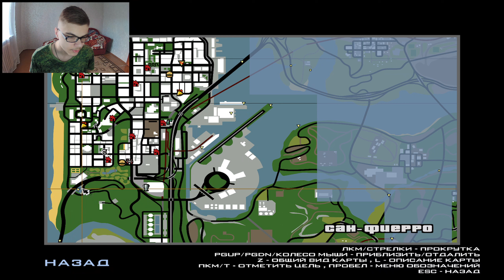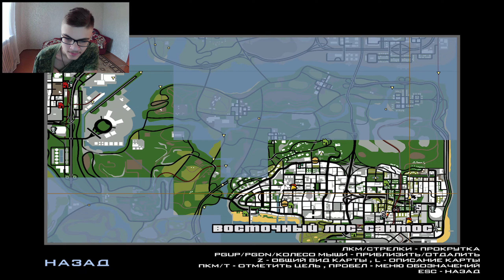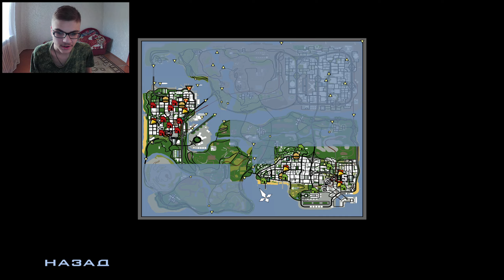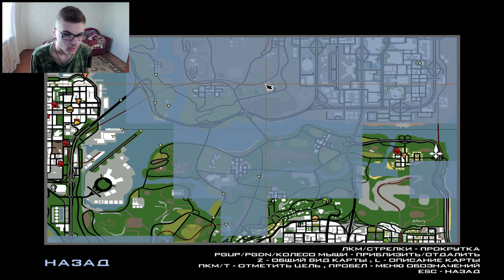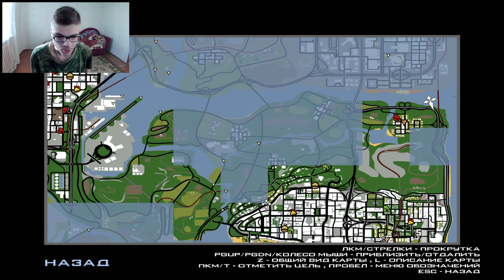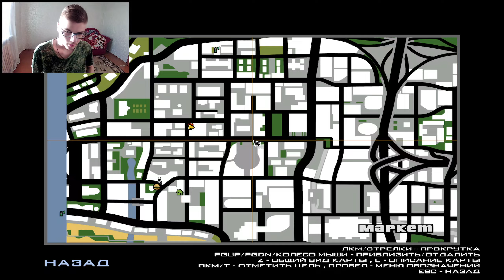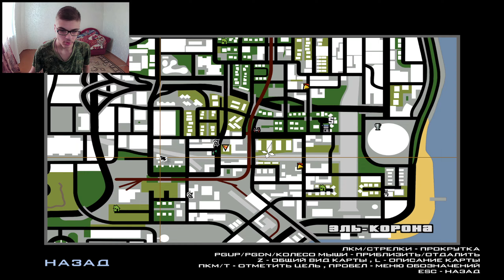GTA San Andreas на 100%, #8: сбор ракушек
Всем привет! Это восьмая часть по прохождению GTA San Andreas на 100%!